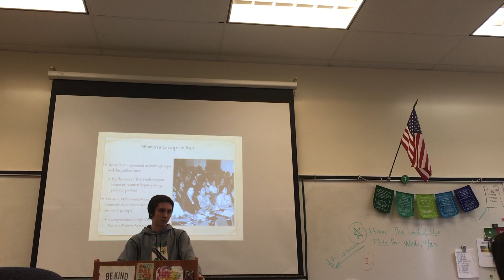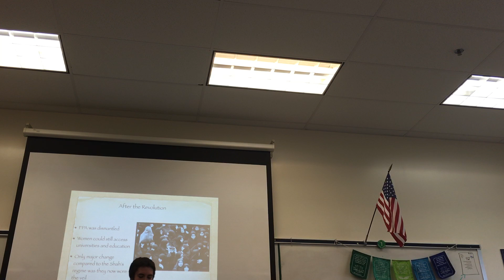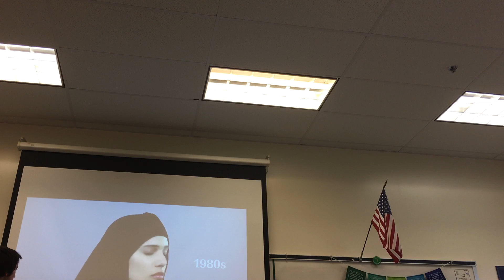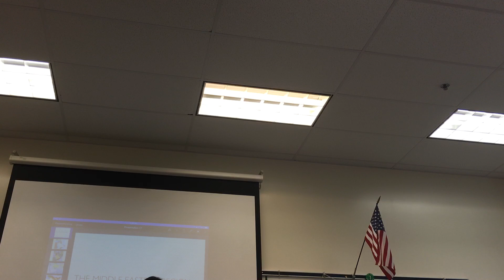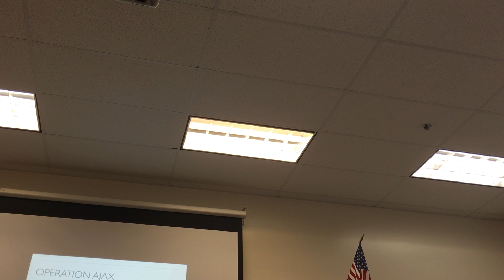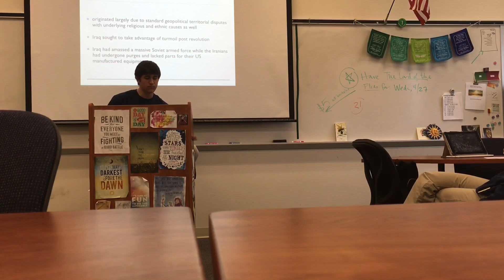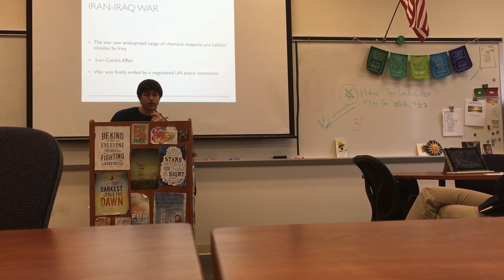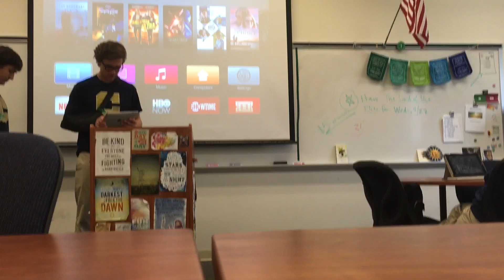Persepolis History IO Part 1